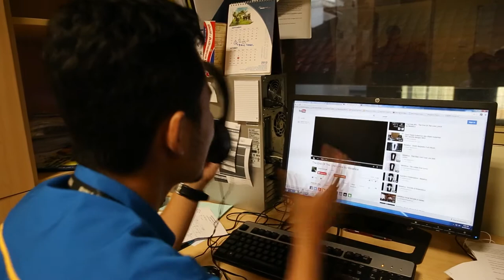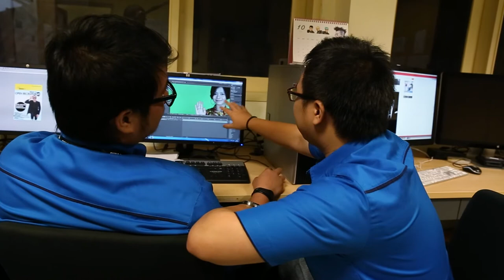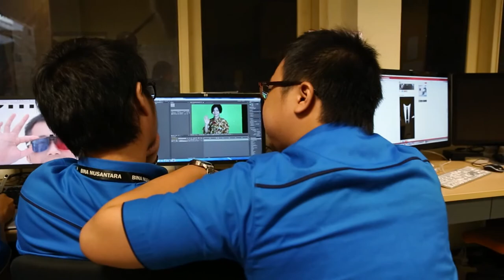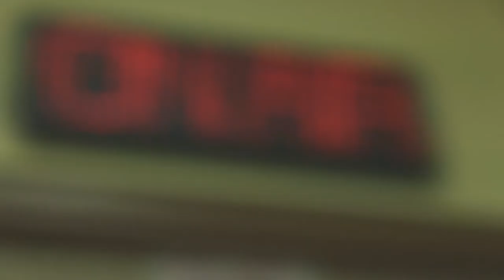ON AIR Eps 13 - Kebisingan Tingkat Tinggi (KTT)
Kali ini anak-anak di ruang post production pada sibuk ngerjain tugasnya masing-masing. Fagra juga sebagai anak magang lagi ngerjain tugasnya. Cuma kayaknya tingkat gangguan cukup tinggi deh. Liat aja efeknya...

Casts:
Technical Division